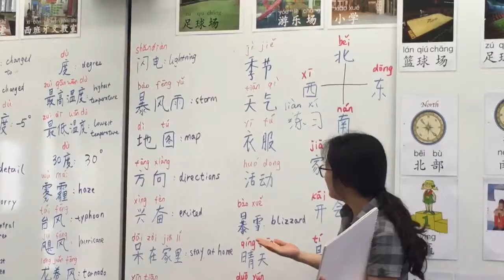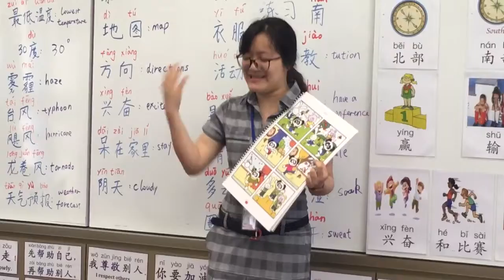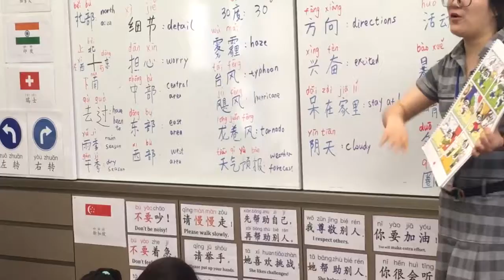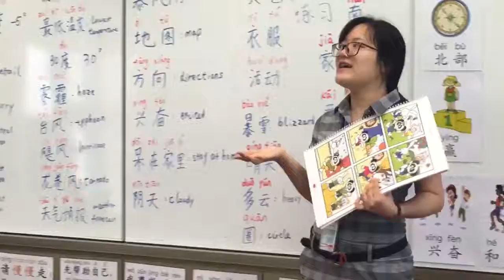Kelly Telling a Story 2